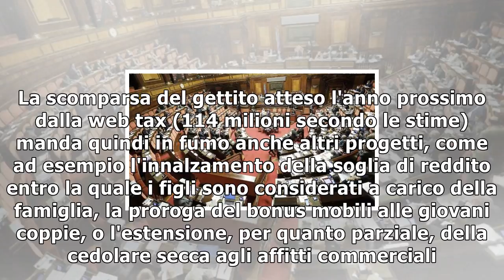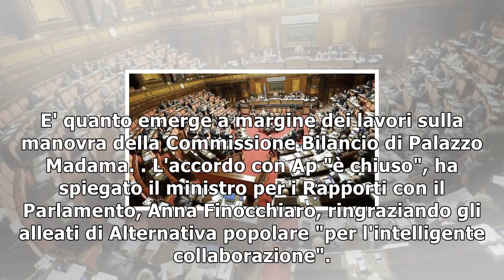Manovra, la web tax slitta al 2019: spariscono le risorse per avviare altri progetti - tgcom24